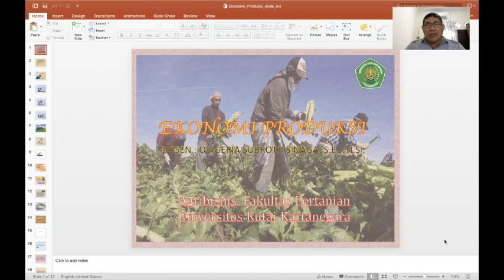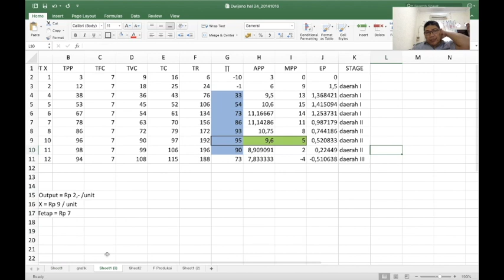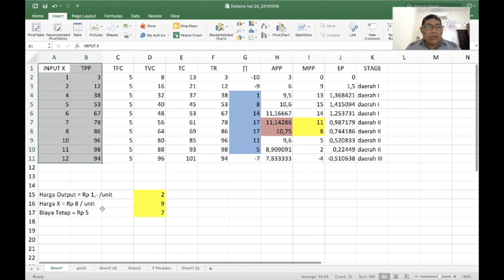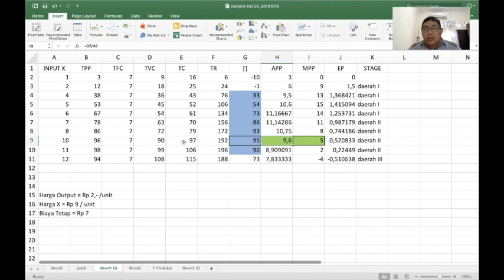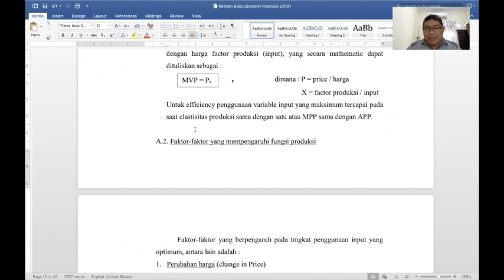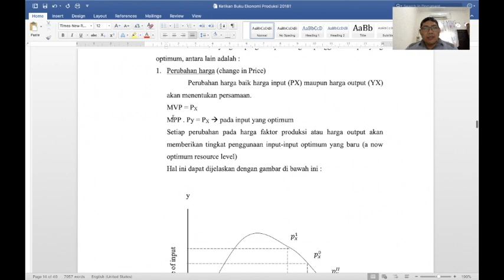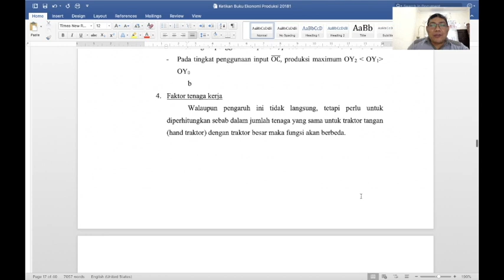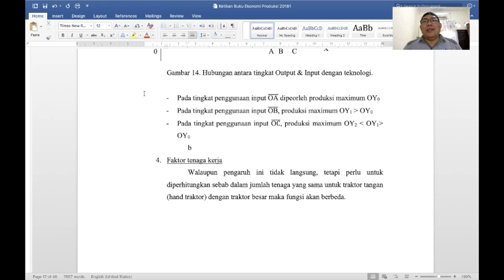Kuliah Ekonomi Produksi online 4